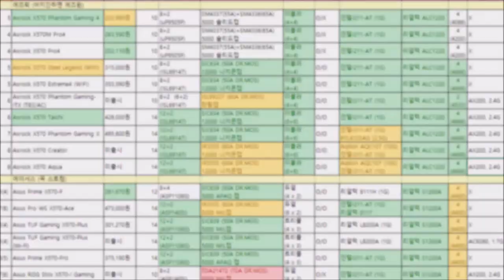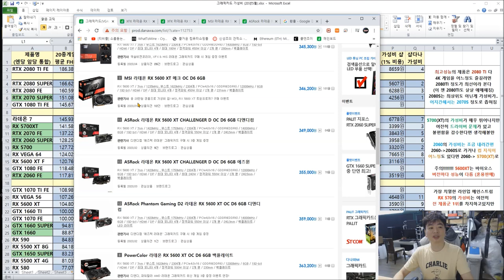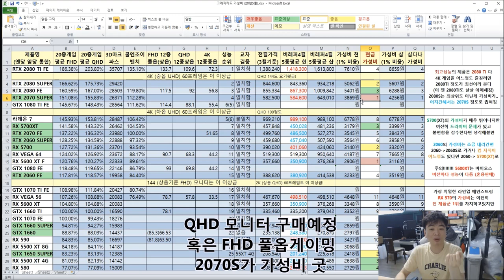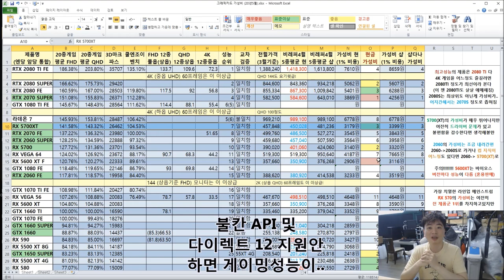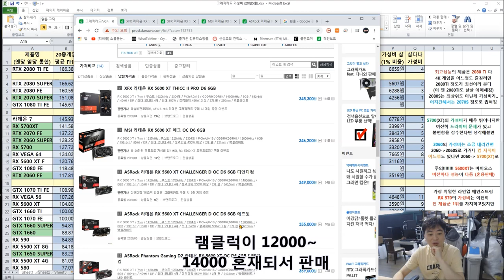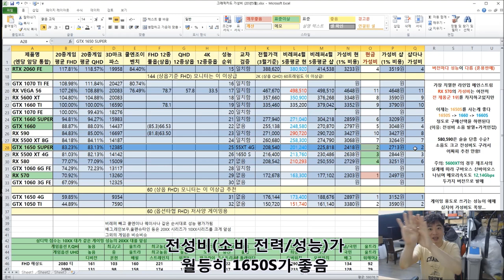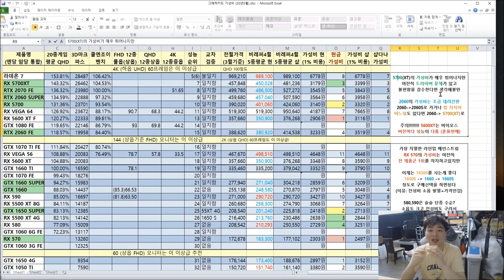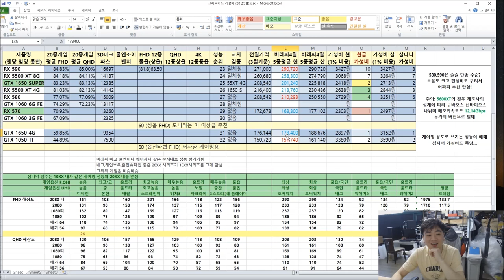5월 그래픽 카드 가성비 비교표! 저번달과 큰차이는 없는데...? (모니터에 맞는 그래픽카드 고르기) -신성조